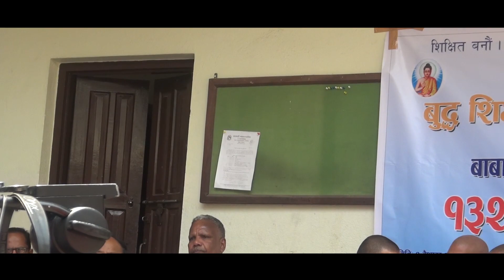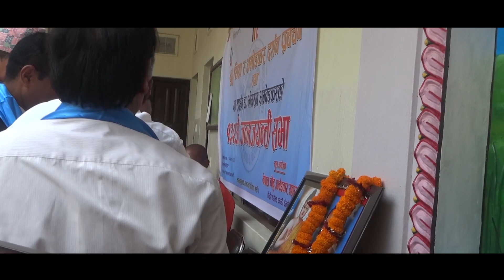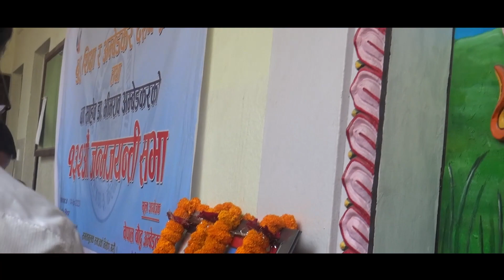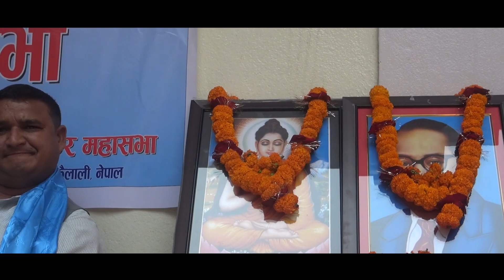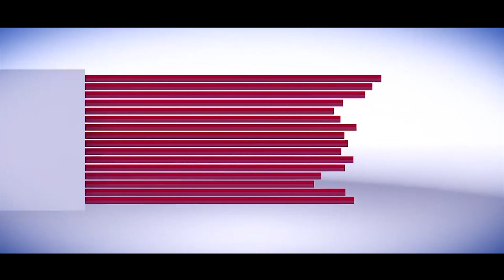new update | बुद्ध शिक्षा र अम्बेडकर दर्शन प्रबचन ११३ औ जन्मजयन्ती सभा | prakriti film & media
Prakriti/Films/&/Media#

Prakriti Films & Media Pvt. Ltd. 2021

Prakriti Films & Media Embedding to a website is allowed Thanks for visiting in our channel
Prakriti Films & Media Pvt. Ltd.